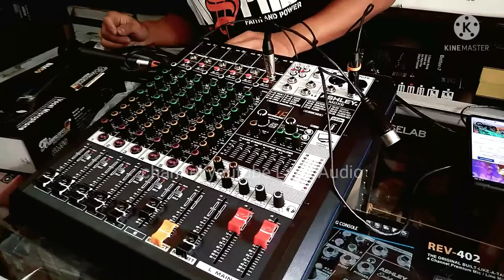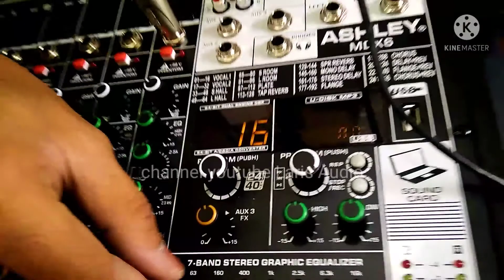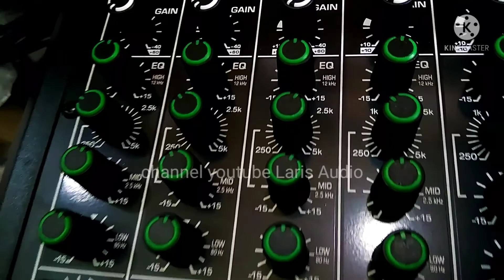MIXER ASHLEY MDX 6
laris audio malang menyediakan perlengkapan musik dan soundsistem